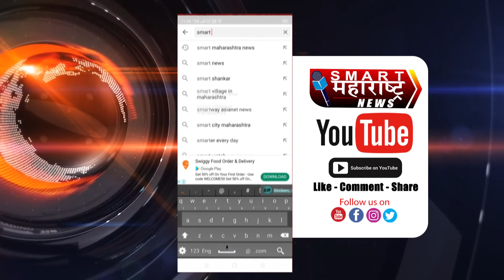मुख्यमंत्र्यांच्या हस्ते ज्यूस प्राशन, मनोज जरांगे यांचं उपोषण सुटलं, मराठा आंदोलकांच्या लढ्याला यश